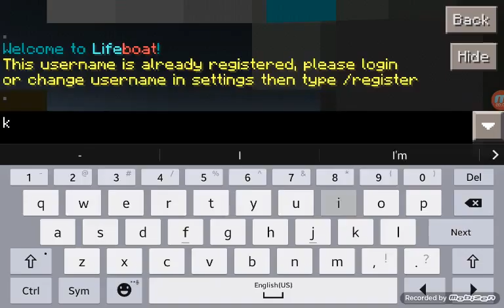MCPE Bounty Hunter